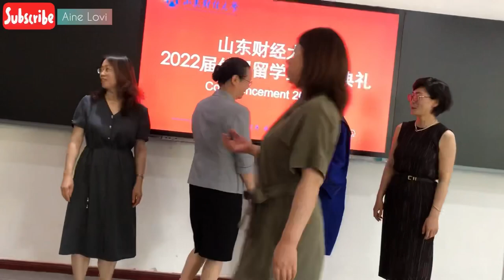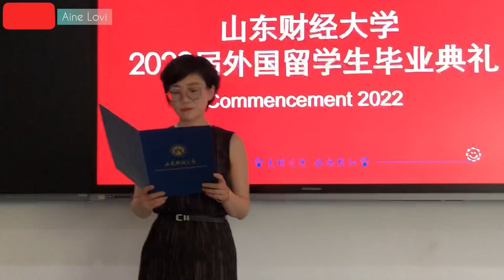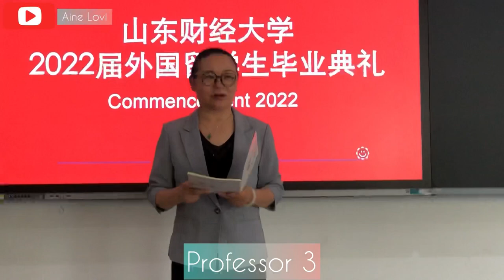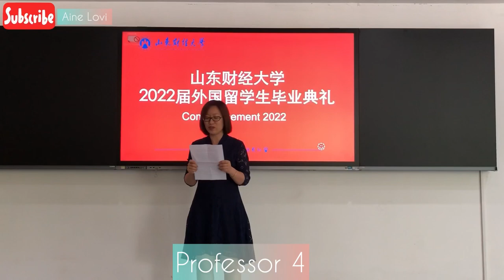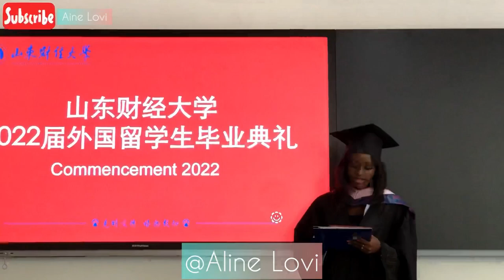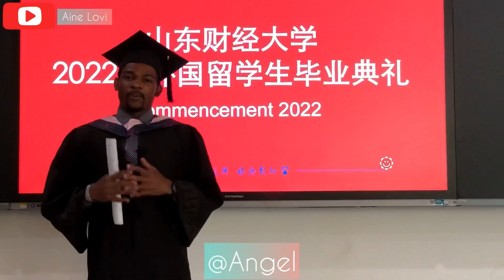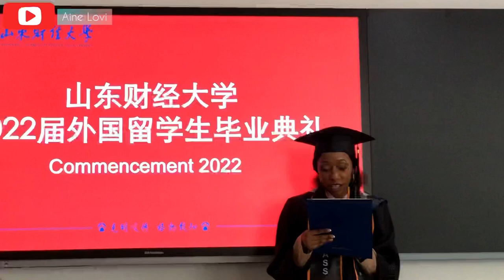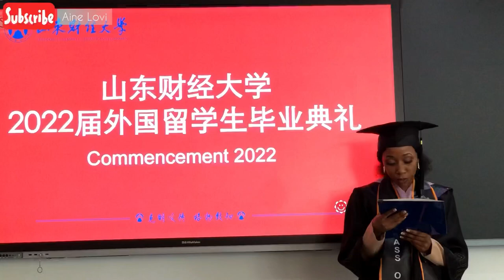Join our Graduation ceremony 2022 in China 🇨🇳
Hello beautiful people! Hope you’re all doing great 😊
This video is a vlog of our graduation ceremony that was held on 21june 2022 in China 🇨🇳

Musician :ASHUTOSH
Musician : Alexander Nakarada
Musician: Belair